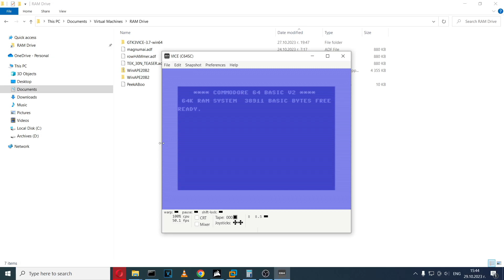Peek a Boo [Commodore 64] (2023) Pixelbrei {VICE 3.7}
Peek a Boo demo for Commodore 64 computers, released October 2023 at Flashparty 2023. Running under VICE 3.7 emulator on Core 9 RTX 2080 machine.